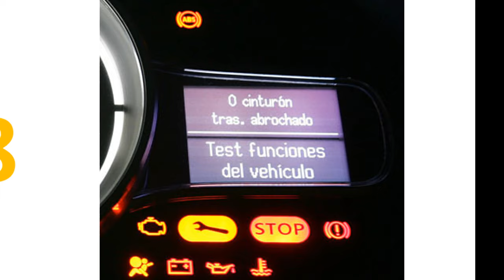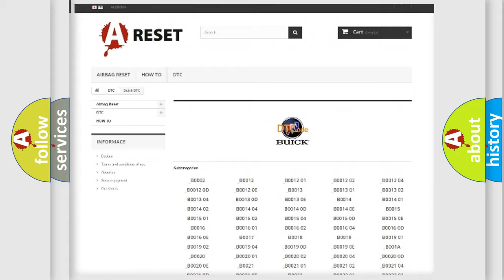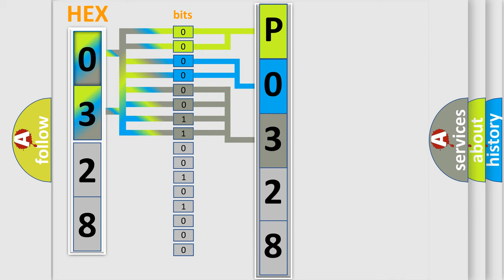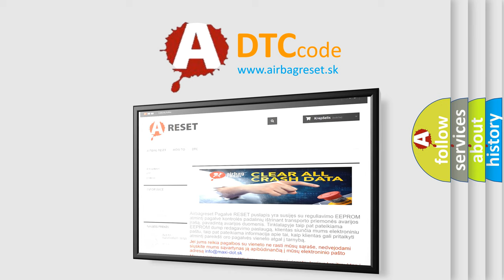DTC Buick P0328 Short Explanation